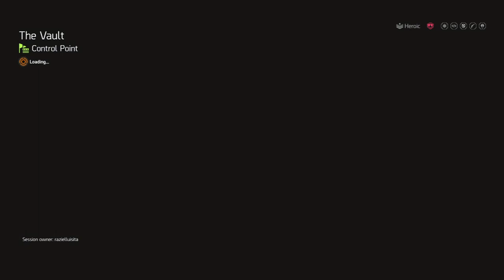Undetected Division 2 Hack